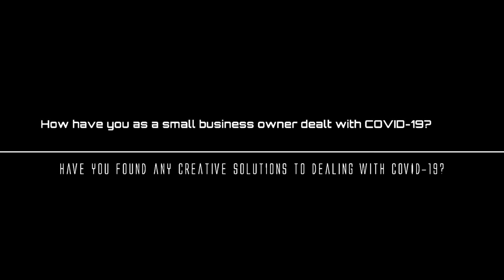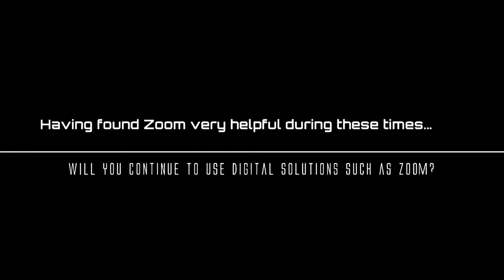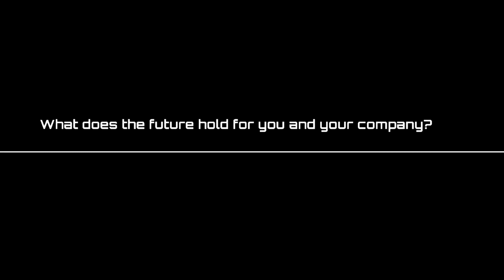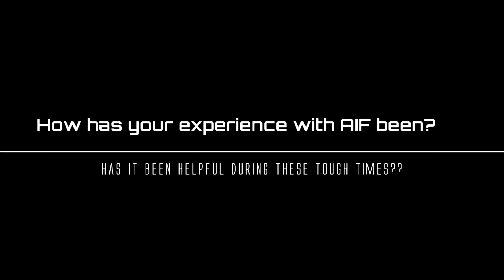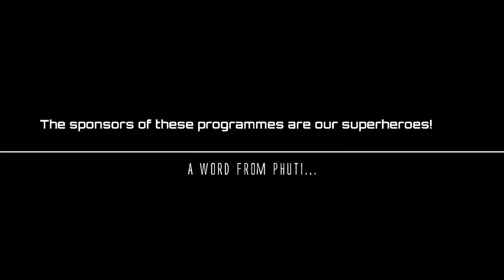Thank you Mapei - Ruhamah Water and Lab Services 2020